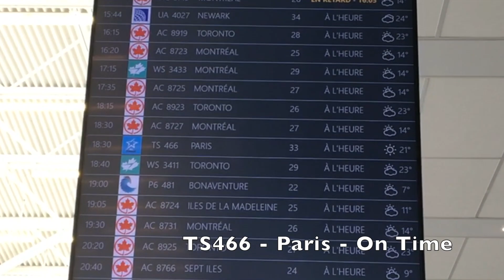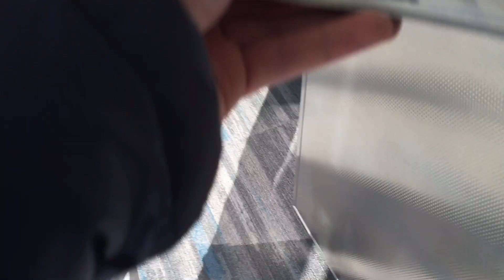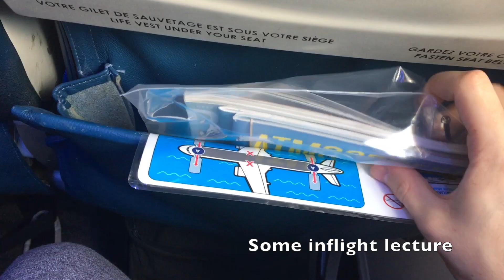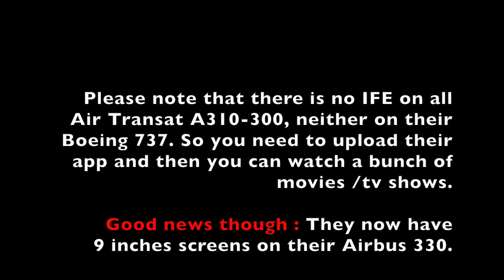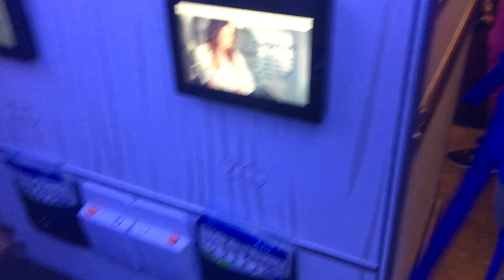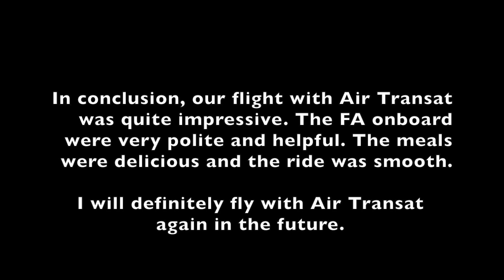REVIEW | Air Transat | Airbus A310 | Economy Class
During my recent trip to Europe, I traveled with Air Transat from Quebec city to Paris. I had the chance to review the Air Transat Economy class, and I have to say it is the best economy class I've ever flown !

Others reviews are on their way !